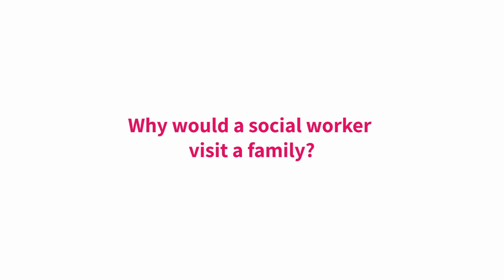Spanking??? Confidence Haugen and a Social Worker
One of the most controversial topics among parents is that of spanking. Do you think spanking is the right way to correct a child or not? Join me and my guest Fumi, a social worker, on Konfidence Uncut.